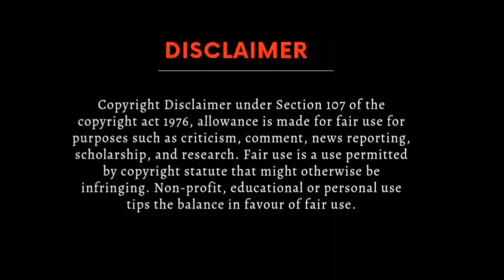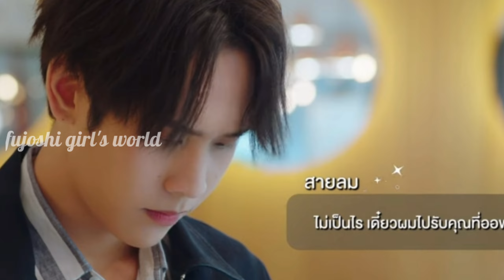Wedding plan ep 2 Hindi explanation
bl
Thai bl
Bl series
Thai Drama
Korean bl
Japanese bl
bldramaexplainedinhindi